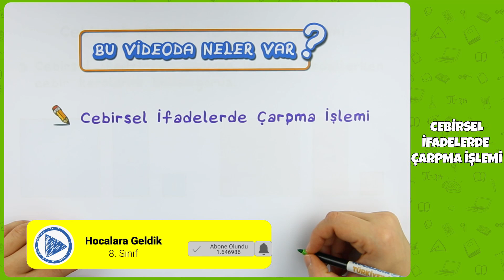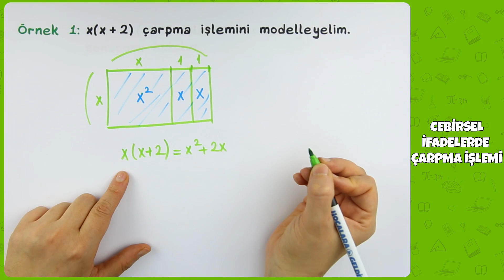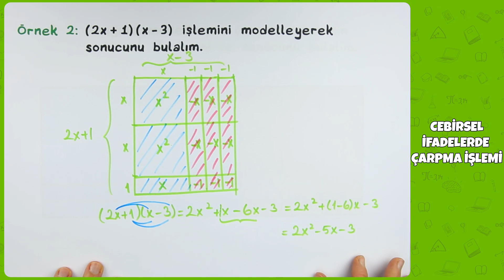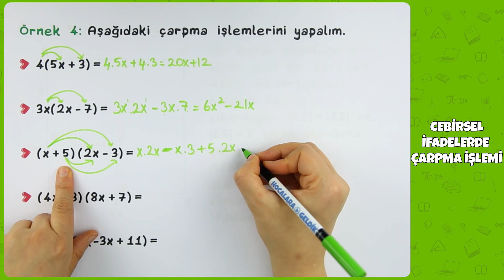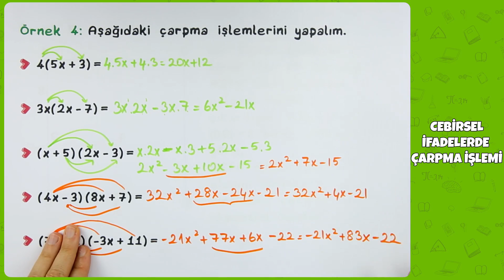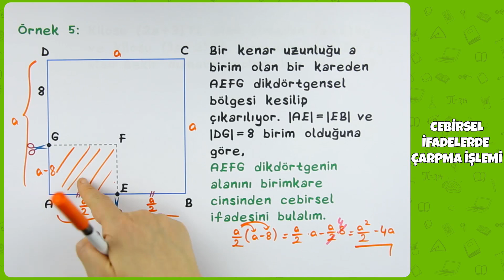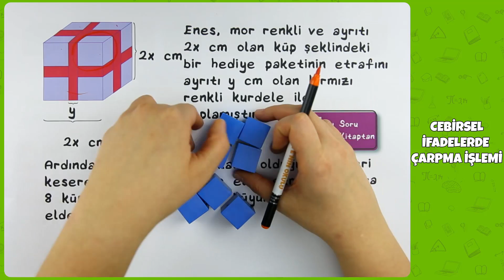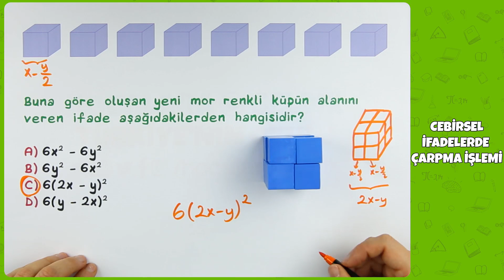8. Sınıf Matematik - Cebirsel İfadelerde Çarpma İşlemi | 2022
8. Sınıf Matematik - Cebirsel İfadelerde Çarpma İşlemi | 2022
0:00 Videoda Neler Var?
0:16 Cebirsel İfadelerde Çarpma İşlemi